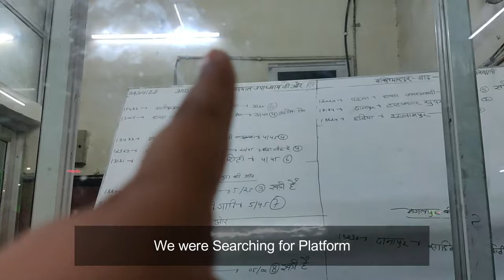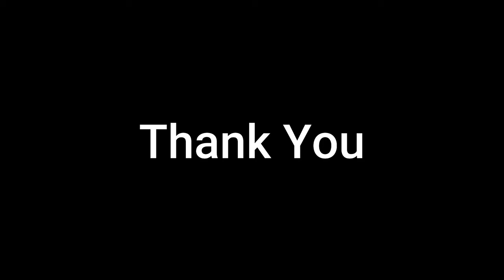Never Expected this will happen *First time travelling without Parents*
Hello NIFT ASPIRANTS!
I am Simran Poddar and I am pursuing FASHION COMMUNICATION in NIFT Patna. I am in seconf year at NIFT.
This video is for all aspirant who are interested in design field, the materials and stationary you will need in NIFT first year is PAPER, YARN AND MATERIAL.

Instagram handle for contact-Simranpoddar016(Simkaju)

JEE MAINS MOCK TEST-

Flat brushes

Round Brushes-

A4 sketch book

A3 sketch book

micron pen

soft colors